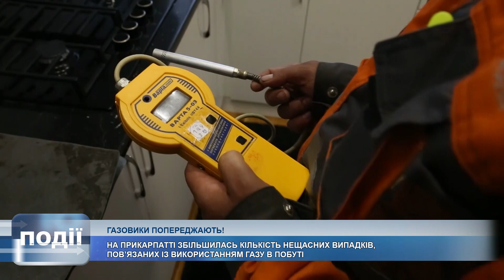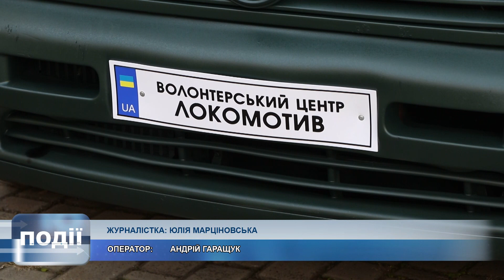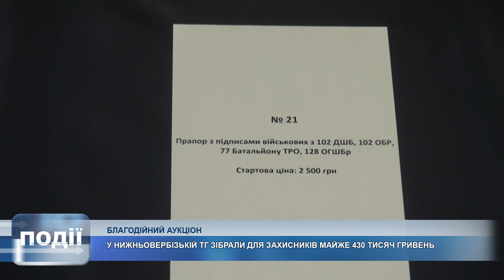Інформаційний випуск «Події дня» за 07.11.23